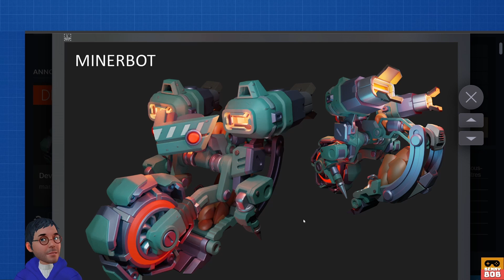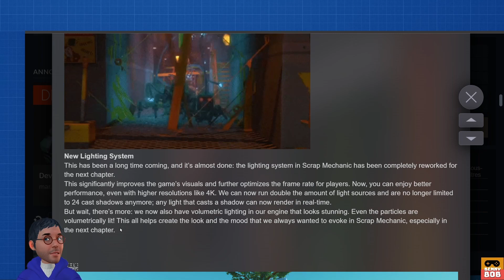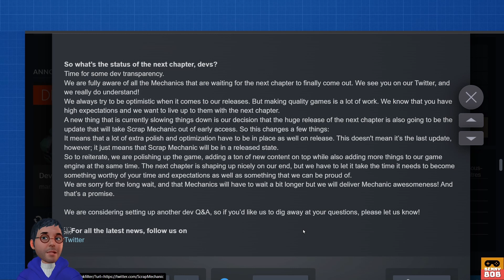Devblog 24 : On nous vend encore du rêve... (alors qu'on veut du concret) - Scrap Mechanic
Lecture rapide avec traduction approximative du Devblog 24

Bon visionnage !